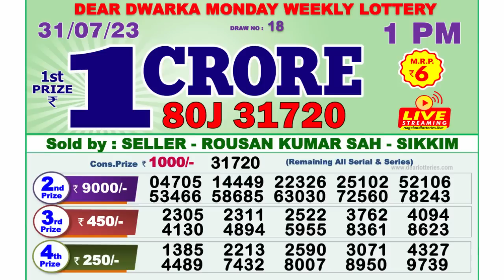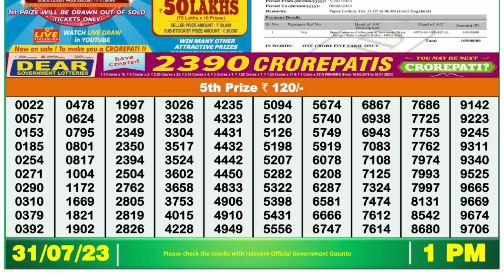🔴 Lottery Sambad Live 01:00pm 31/07/2023 Morning Nagaland State Dear Lottery Result Pdf Download